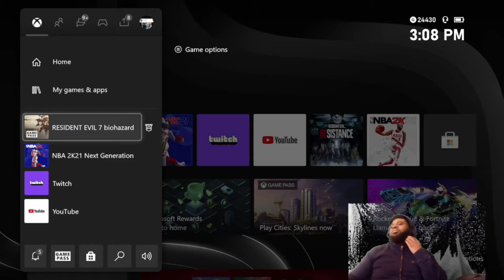Random Funny Clips From 2dub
Make sure you like my vids